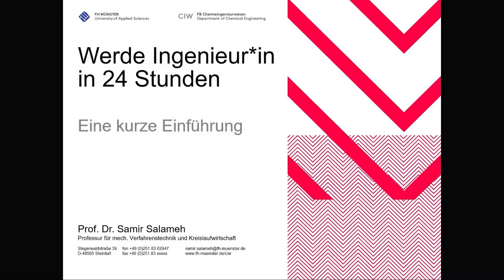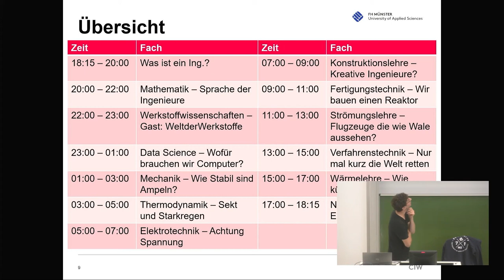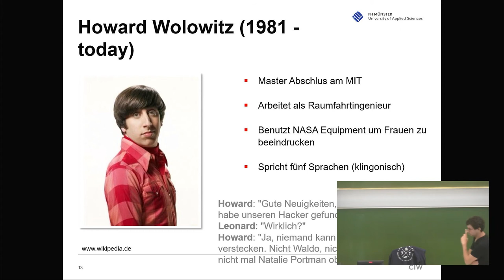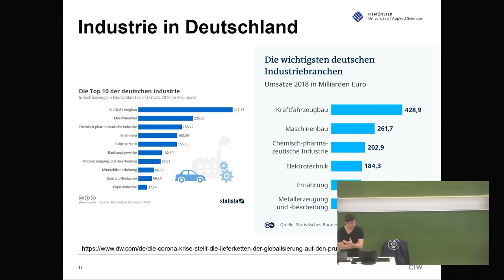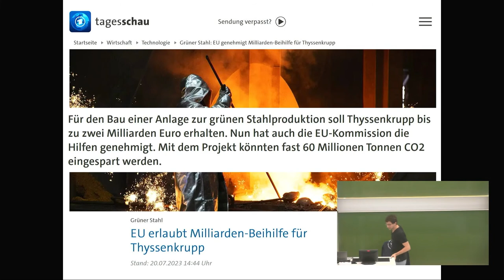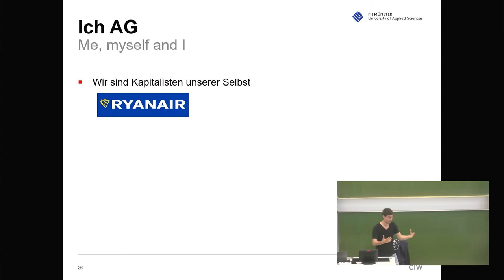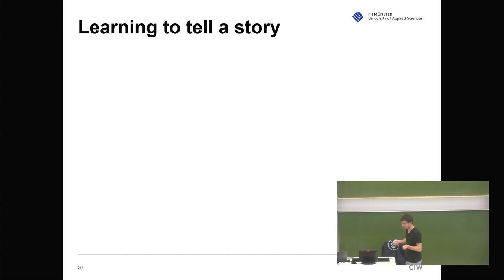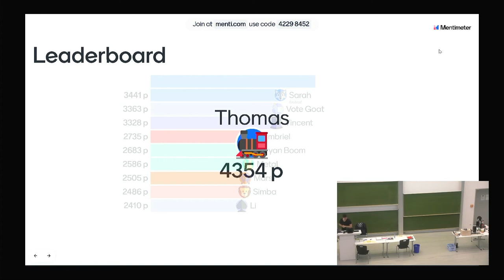FH Münster - 24 Stunden Vorlesung | Was ist ein*e Ingenieur*in | VL1 | 18 Uhr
Was macht eigentlich ein*e Ingenieur*in? Und wie sieht ein ingenieurwissenschaftliches Studium aus? Prof. Dr.-Ing. Samir Salameh vom Fachbereich Chemieingenieurwesen der FH Münster zeigt es Ihnen - und zwar 24 Stunden lang! Dabei hangelt er sich durch den gesamten Stundenplan des Ingenieursstudium: Von Mathematik über Data Science und Thermodynamik, bis hin zu Wärmelehre und Verfahrenstechnik.

Auf dem FH Münster YouTube-Kanal finden Sie bald alle Videos der 24-stündigen Vorlesung, die vom 9.-10. August 2023 sowohl über Live-Stream, als auch direkt vor Ort besucht werden konnte.

Oder bei Instagram: @campussteinfurt
Prof. Dr. Samir Salameh bei Instagram: @samir._salameh